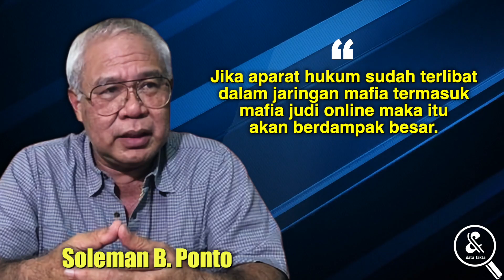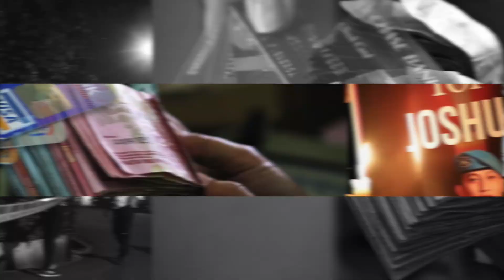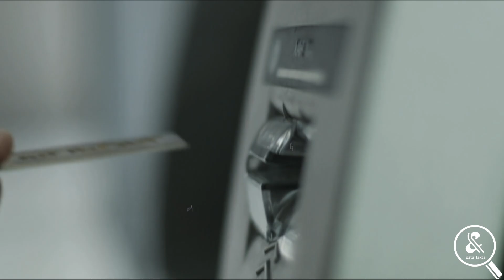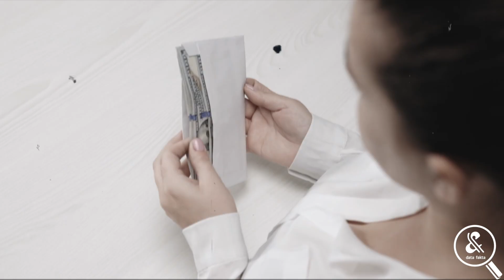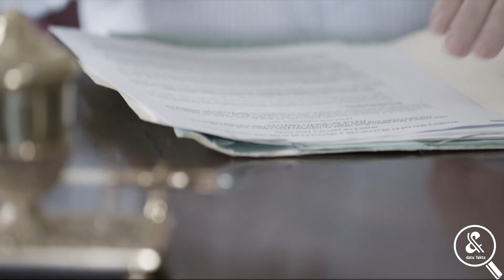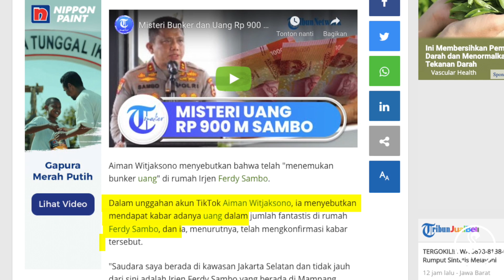TERUNGKAP SATU PERSATU!! Daftar Dugaan Kejahatan yang Dilakukan FERDY SAMBO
Hingga berita ini ditulis, sudah ada lima nama yang ditetapkan sebagai tersangka dalam kasus penembakan Brigadir J. Namun semua tak lantas selesai begitu saja, sebab masih banyak PR yang tersisa, khususnya berbagai dugaan kejahatan yang dilakukan oleh Ferdy Sambo. Karena itu data fakta hadir melalui kabar dan kelanjutan, serta buntut panjang dari kasus brigadir J berikut ini!